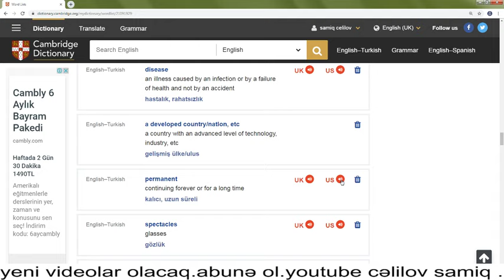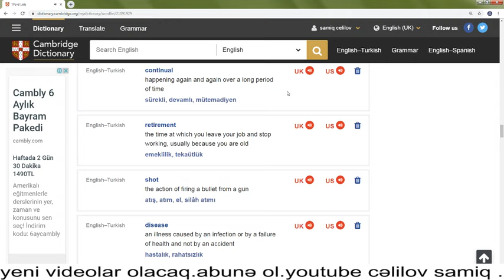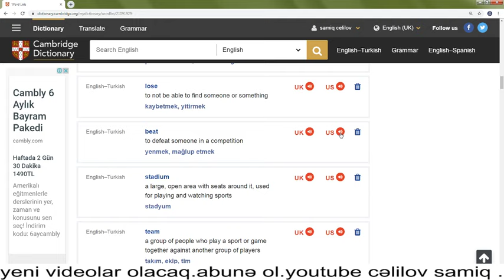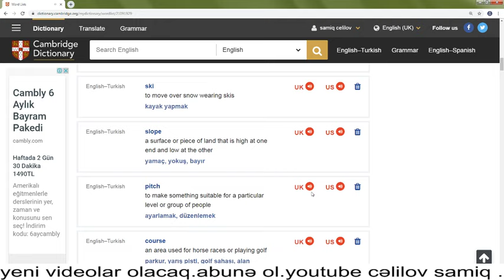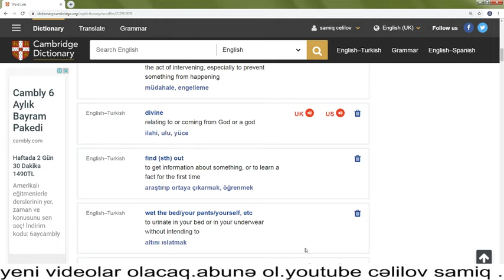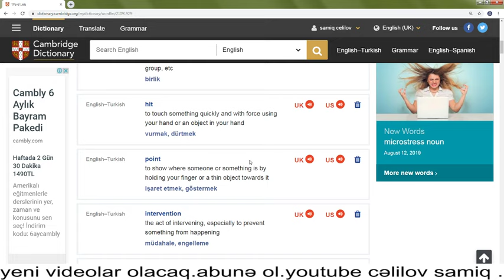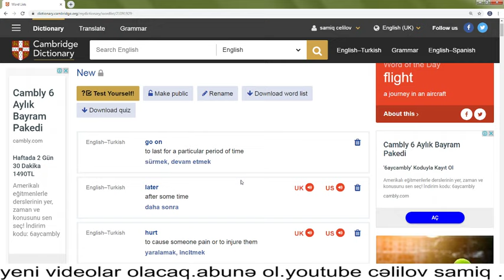İNGİLİS - AZERBAYCAN DİLİ =LÜGET (İNGİLİZCE KELMELER) IMPORTANT WORD LIST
INGILIS DILI - SOZLER . INGILIZCE KELME.  INGILIS DILI SIFET